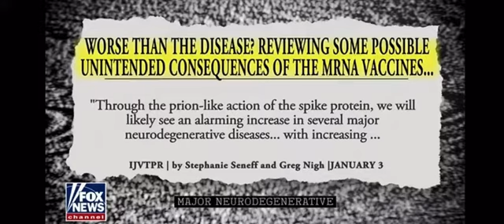Dr. Stephanie Seneff (MIT scientist) gives a stark WARNING!!!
She EXPECTS an INCREASE in NEURO DEGENERATIVE DISEASES in VACCINATED people.

She also warns parents to not let their children get vaccinated due to these risks.